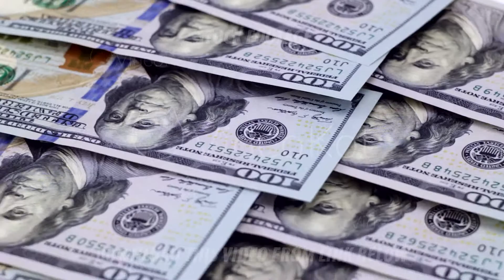Background of the new hundred dollar bills spinning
Background of the new hundred dollar bills spinning close-up Full HD